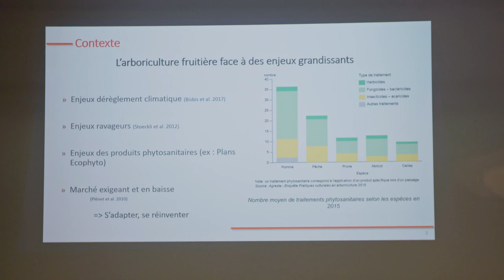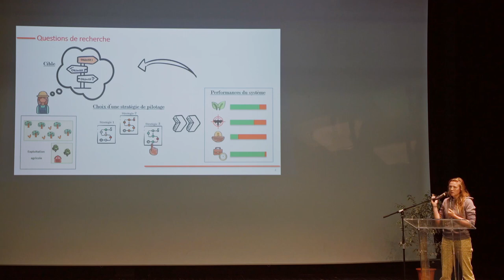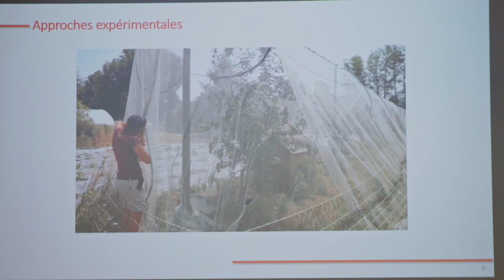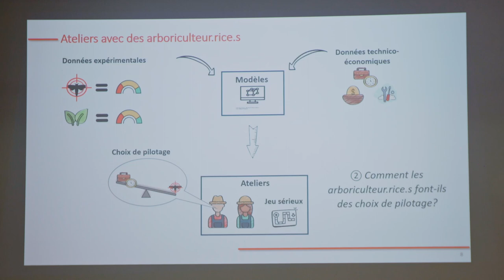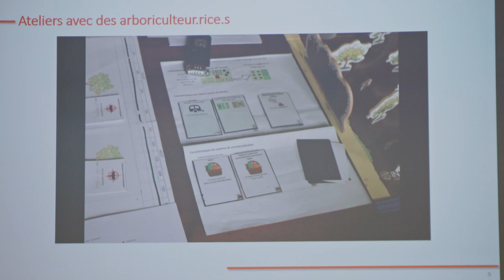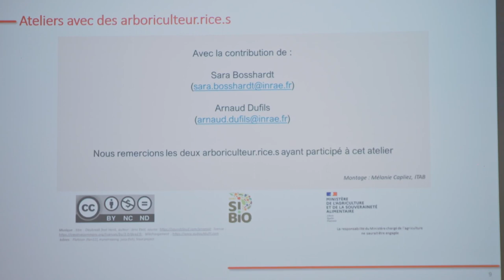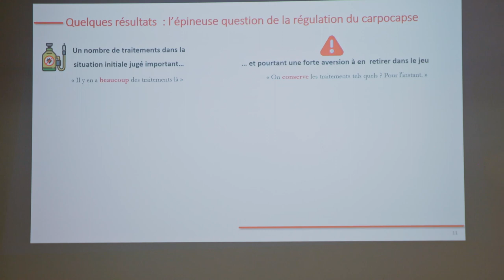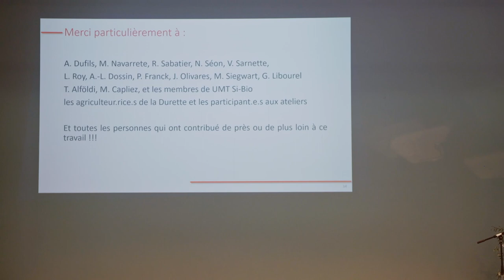Agroécologie et diversification des systèmes agricoles : des poules dans les vergers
Il existe de nombreux enjeux en arboriculture fruitière qui peuvent amener les arboriculteurs à intégrer des animaux dans les vergers permettant de répondre à des services de désherbage, de fertilisation, de régulation des ravageurs, d’ombrage, de bien-être animal et de diversification des sources de revenus. Cependant, l’intégration d’animaux en vergers peut aussi amener à des problèmes de surfertilisation, de surpâturage, de prédation/vol, d’une régulation insuffisante des ravageurs et d’un travail supplémentaire.

Le système étudié est l’intégration des poules pondeuses en vergers pâturés avec l’étude de 4 dimensions : la gestion de l’enherbement, la régulation des ravageurs dont le carpocapse, la valorisation économique et le temps de travail.